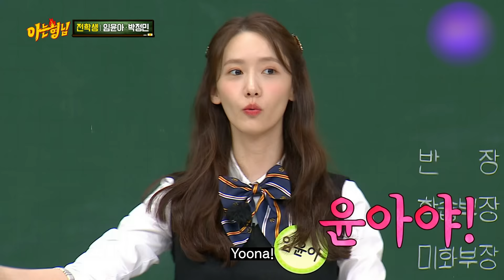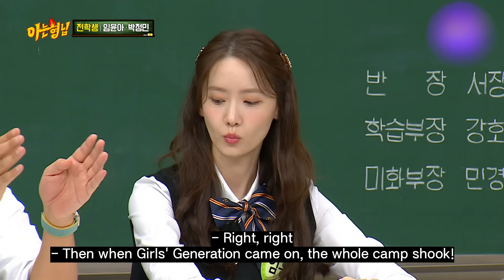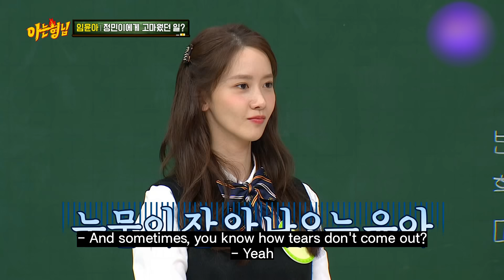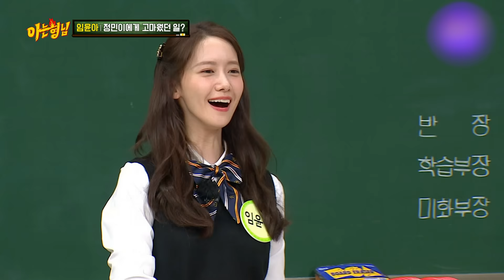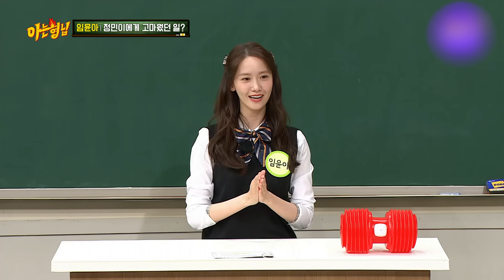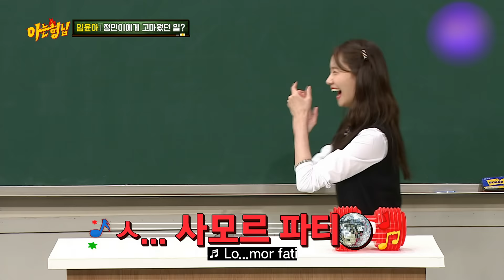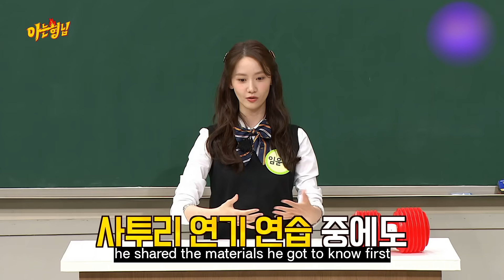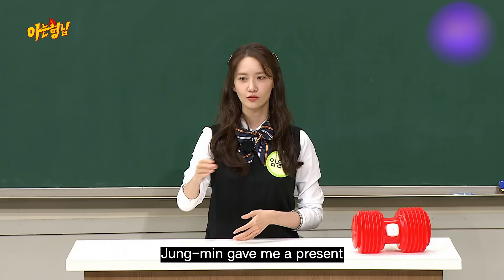Favoirte member in SNSD? The moment YOONA hit the jackpot? wow, that's interesting.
Yoona's secret story is interesting. Let's get to know!

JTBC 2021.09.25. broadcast